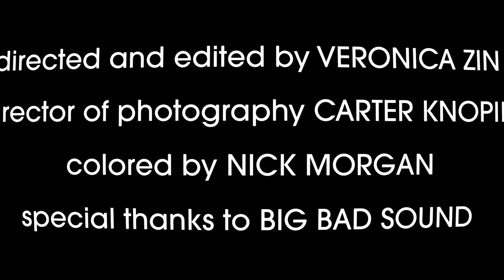Great Good Fine Ok "Led Me To You" (Official Video)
Great Good Fine Ok's "Led Me To You" off of their new EP, "EXIST" is out now!